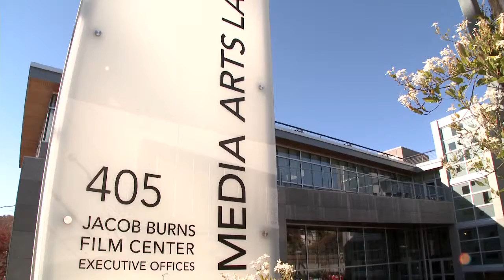Jacob Burns Film Center - "Reel Change"